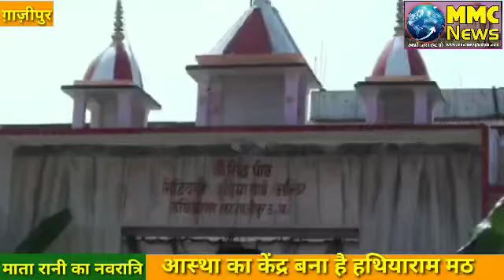नवरात्रि विशेष - 800 साल पूर्व की गई थी बुढ़िया माई की स्थापना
MMC NEWS

जनपद गाजीपुर जो ऋषि यों और महापुरुषों की धरती के रूप में जाना जाता है यहां पर संत महात्माओं की कई परंपराएं देखने और सुनने को मिलती हैं ऐसा ही एक मठ जिसे हथियाराम मठ के नाम से जाना जाता है जिसकी परंपरा आज से करीब 800 साल पहले उदंती नदी के किनारे मिट्टी की मूर्ति बनाकर मां की आराधना की गई और उसमें शक्ति उत्पन्न की गई जो आज बुढ़िया माई के रूप में लोगों का आस्था बनी हुई है इस बुढ़िया माई की आस्था को लेकर नवरात्र के इस पवित्र माह में मठ पर काफी भीड़ देखने को मिल रही है और श्रद्धालु मां के दर्शन के साथ ही मठ के पीठाधीश्वर महंत भवानी नंदन यति जी महाराज से आशीर्वाद  लेना नहीं भूल रहे हैंl

जनपद गाजीपुर का जखनिया इलाका जो काफी पिछड़े इलाकों में शुमार होता है इसी इलाके के अंतिम छोर पर उदंती नदी बहती हैं और इसी उदंती नदी के किनारे सिद्ध पीठ हथियाराम मठ विराजमान है जहां पर पिछले 800 सालों से लकवा पीड़ित मरीजों का वहां के चमत्कारिक शीशे से इलाज होता चला आ रहा है लेकिन मौजूदा समय में नीम हकीम को लेकर अफवाहों के चलते इसी से को हटा दिया गया है बावजूद इसके बुढ़िया माई में आस्था रखने वालों के आस्था में कोई कमी होती नहीं दिख रही है और आज भी लोग अपने उसी पुरानी आस्था को लेकर यहां पर आ रहे हैं अगर श्रद्धालु की बात माने तो यहाँ पर गुरु से शिष्य परंपरा रही है और मौजूदा समय में यहां पर 26 वे गुरु के रुप में महंत भवानी नंदन यती जी महाराज विराजमान है और पहले गुरु के द्वारा ही यहां पर मिट्टी की मूर्ति बनाकर मां की पूजा आराधना की गई थी जिसमें बाद में शक्ति उत्पन्न हुई थी और यह परंपरा आज भी चली आ रही है।